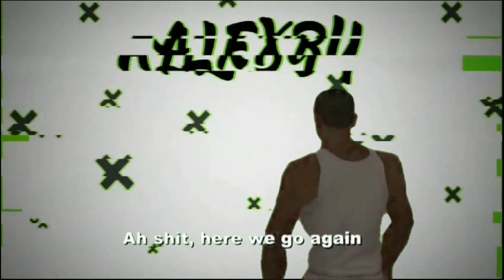Ballena Asesina En Busca de Sangre 🩸 TontoLand2 #3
😂IGNORAR😂
parodia Loquendo
gta sa
gta 5
loquendo
7u7
7w7
xD
lol
Prisila
pak dem
AnyelMods :V
 @SYAL DYZEN PLAY
ALEXBY YT
Jack1420
TheGamerFun
loquentuxo
alexby yt
Trolencio911,
Minecraft,
 GTA,
GTA IV,
GTA V,
Post Malone,
Gama Alta,
Gama Baja,
 Gama Media,
SICKO MODE,
Travis Sccot,
 Free, Gratis,
vegetta777
alexby11
willyRex
luzugames
Neffa
Laxxus
Nexxus
estefania
RusitoFan
 XD, CNN,
Noticias último momento,
 Live,
 Arigameplays,
El Ded, Natalan,
Rodezel,
 Rodezel 2.0,
Fornite,
 Loquendo,
Especial,
 Subs gratis,
 El Rubius OMG,
Will Smith,
Dross,
MAUU,
PUVLO,
8D